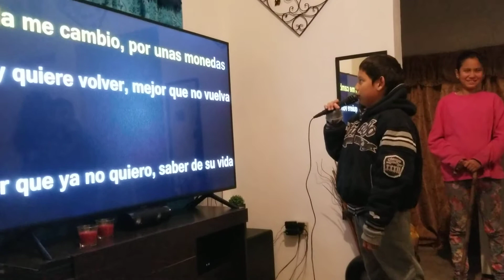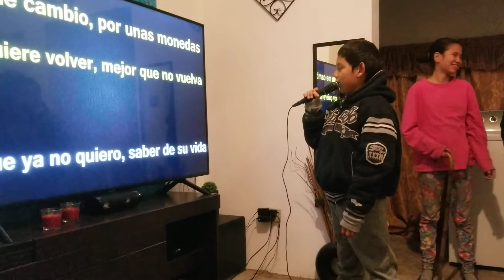A través del vaso